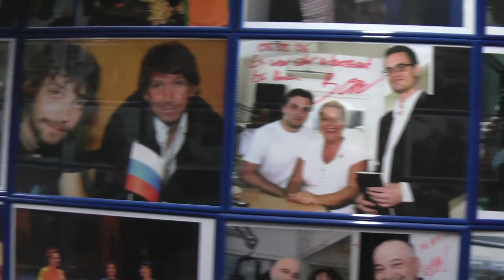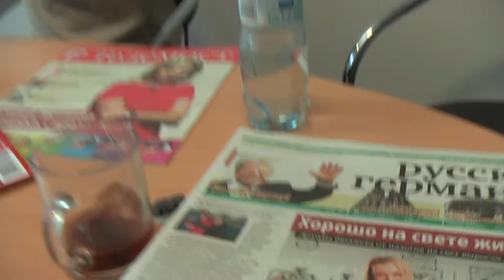ГЕРМАНИЯ: Радио/газета Русская Германия Берлин... radio and newspaper in Berlin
Путешествие в Голливуд: ГЕРМАНИЯ